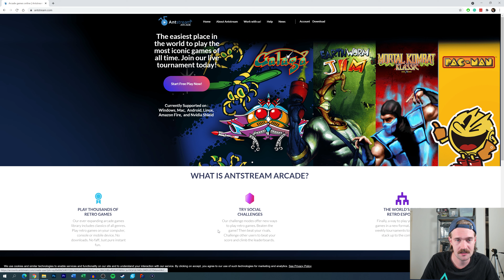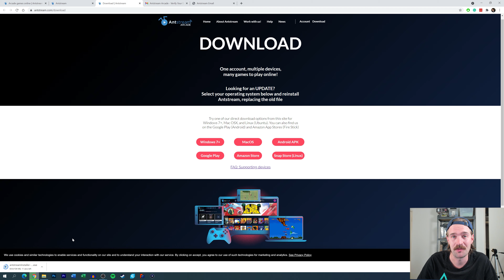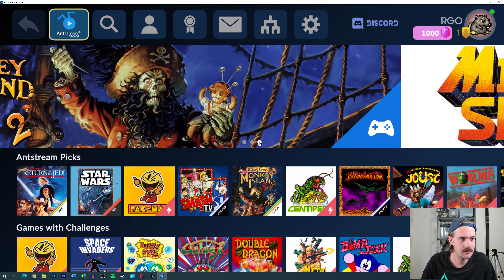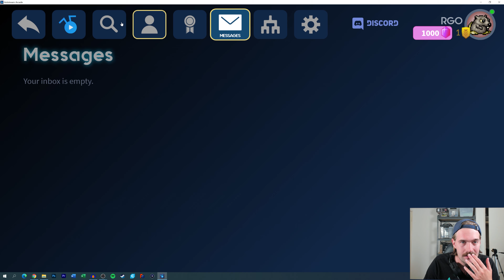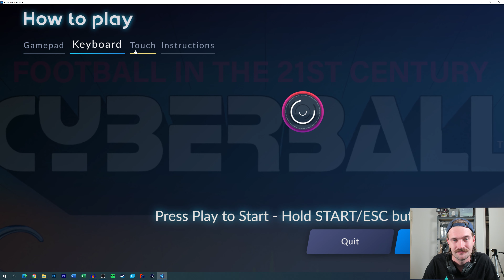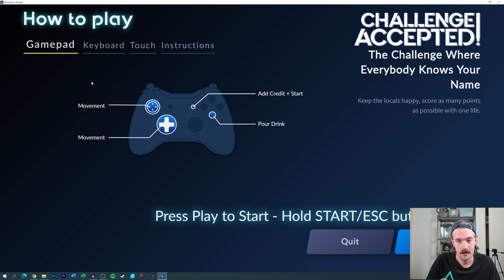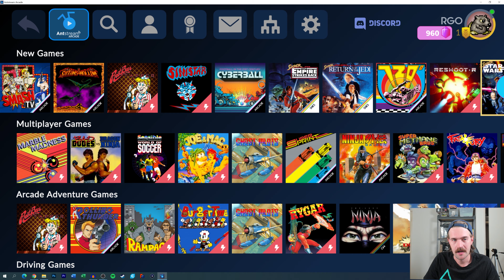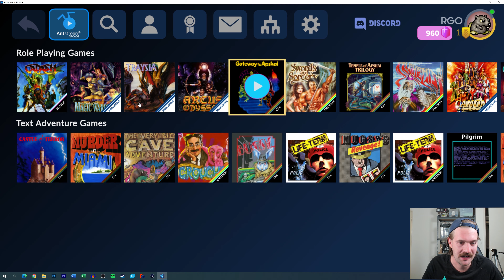Checking Out Antstream Arcade - The Netflix of Retro Games!